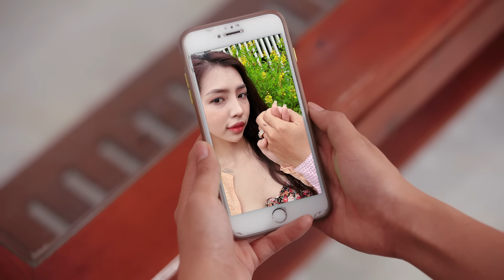Hot Girl Làm Ô Sin "Câu Dẫn" Ông Chủ Nhiệt Tình Và Cái Kết Sấp Mặt | LuatNhanQuaTV